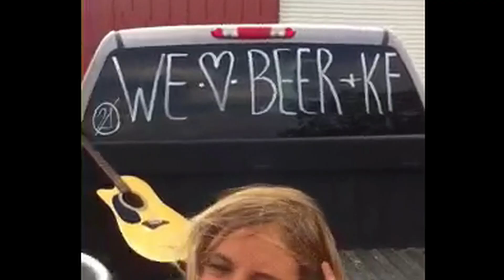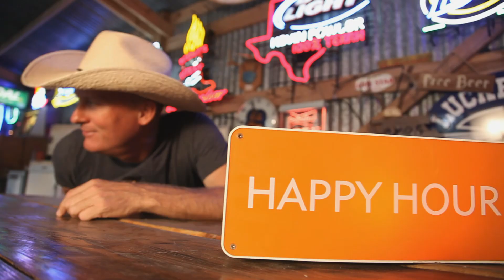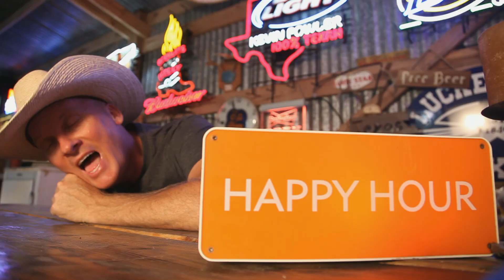Kevin Fowler - Hell Yeah, I Like Beer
Music video by Kevin Fowler performing Hell Yeah, I Like Beer. (C) 2011 Average Joes Entertainment Group, LLC